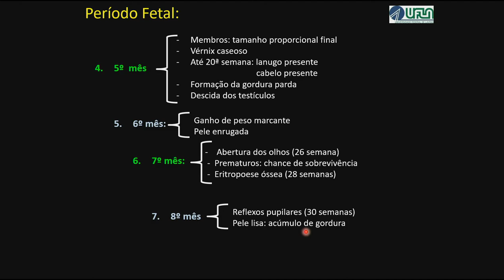O que ocorre entre o Quinto ao Oitavo Mês de Gestação?